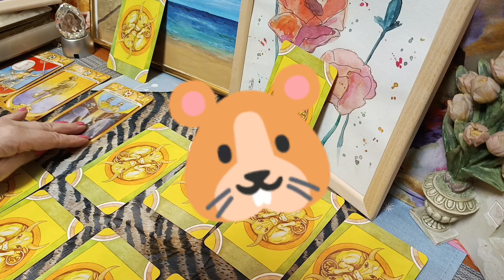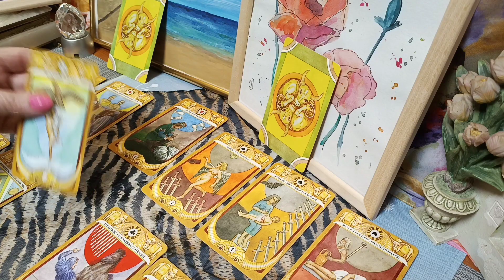24 января 2023 г. фрагмент расклада байненс🚀